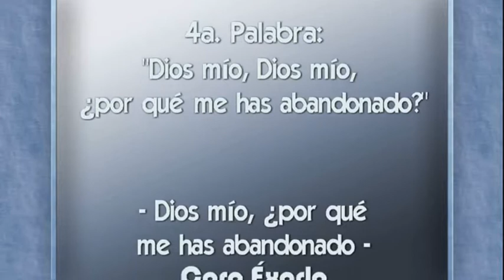CORO ÉXODO - 7 PALABRAS 2014 - " DIOS MIO, ¿POR QUÉ ME HAS ABANDONADO? "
CORO ÉXODO INTERPRETANDO " DIOS MIO, ¿POR QUÉ ME HAS ABANDONADO? " EN LA CELEBRACIÓN DE LAS 7 PALABRAS 2014, EN LA PARROQUIA DE NUESTRA SEÑORA DE GUADALUPE "REINA DE MÉXICO"; COL. CIUDAD AZTECA, ECATEPEC, EDO. DE MEX.